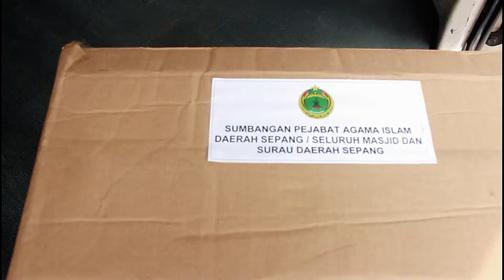PAID SEPANG COVID19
Sebuah projek sumbangan kepada frontliners Negara yang bertungkus lumus menghapuskan wabak covid19.
Projek ini adalah kerjasama antara Pejabat Agama Islam Daerah Sepang dan Masjid/Surau sekitar daerah Sepang.

Nota: Video ini adalah kerja sukarela daripada pihak saya sendiri